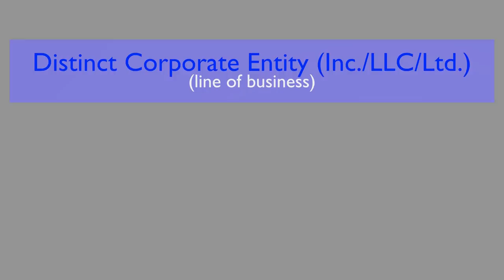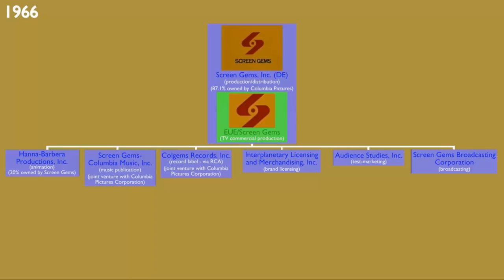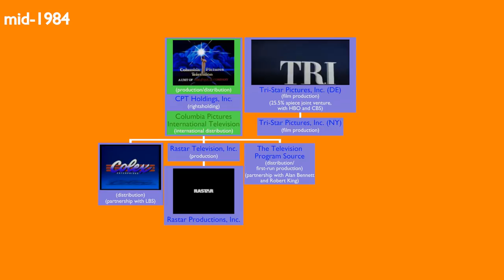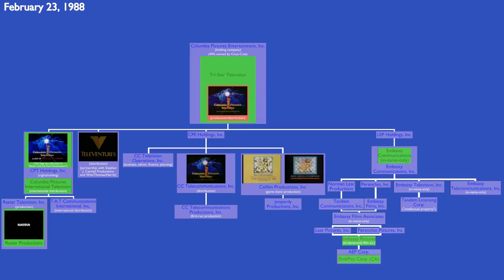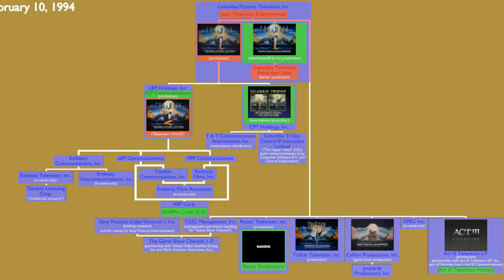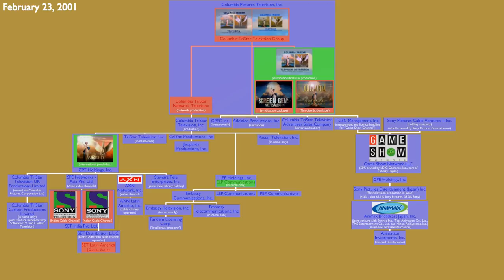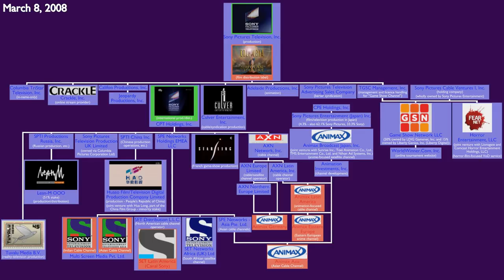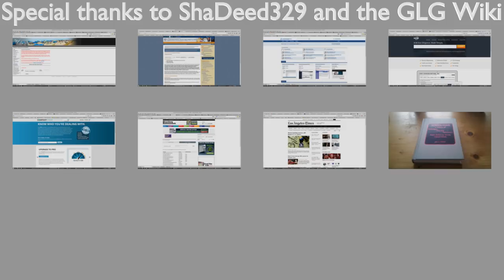Sony Pictures Television History Mark IV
Well, it's finally here! Sony Pictures Television History version four.
One hour, eleven minutes and six seconds of intricate, fast-paced animated history. You may feel the need to pause it from time to time, because it's hard to grasp all the action as it happens.
It's not perfect. The order of dates sometimes is slightly messed up (e.g. May 29 2000 followed by May 27) and there are a few visual artefacts here and there. Also, from 2004 on, a lot of in-name-only units are removed from the screen even though they still technically exist within the SPT structure - this was to make it easier to animate and keep the more important parts clear. Overall though, I think it gets the message across and it is by far the most comprehensive documentary on this subject.
There will be no more SPT history videos. I have given too much of my life already to this project, and I could not bring myself to start all over again for at least ten years!
However, I may make a relatively simple video in the future to "fill in the gaps" of this one, covering Sony Pictures Home Entertainment and Columbia and TriStar Pictures.
OLD OUTDATED PROMISE THAT NEVER HAPPENED [sorry :(]: Also, a Universal Television history video will be developed by me and ShaDeed at some point in the near future. That should be interesting...